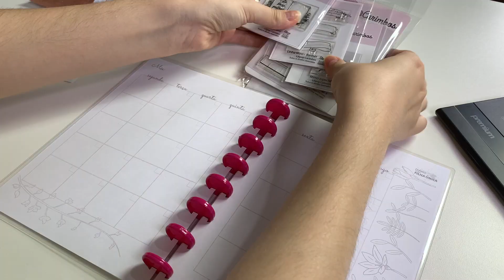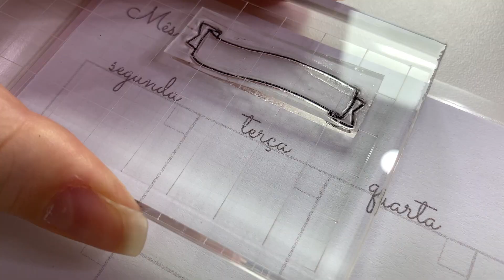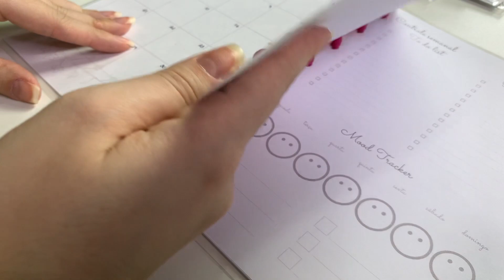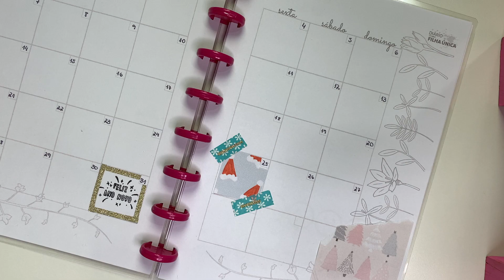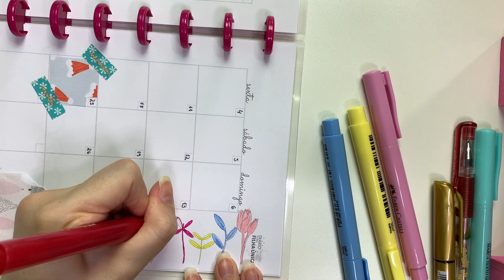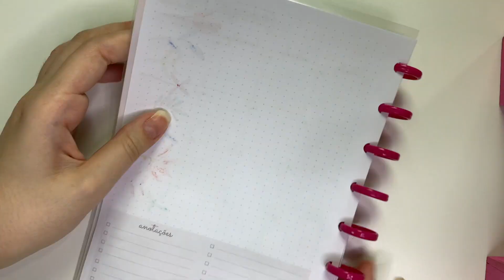DECORANDO MEU PLANNER DO ZERO! + Material de GRAÇA | Plan with me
Aqui estamos de novo planejando meu mês, e dessa vez é super especial porque vamos planejar as minhas férias! Vem muito novidade no canal, insta e na lojinha nessas férias em 🤔 fiquem ligados! Mas além disso vocês vão ver eu decorando o meu planner, vão ver como eu me planejo, dicas de organização, dicas de produtividade e dicas gerais de como usar planner do lado daí!

E o planner que uso é o da minha lojinha! Se você gostou dele, o link está aqui na descrição para você ver ele melhor. Eu procurei trazer vários desenhos e realmente te inspirar nesse plan with me de dezembro para você fazer o mesmo do lado daí, ser mais organizada e conseguir dar um gás nesse fim de ano ou então conseguir relaxar nessas férias e ficar mais tranquila, você que manda! 🥰

💜 Minha loja de produtos personalizados: lojinhadabiawinston.com.br